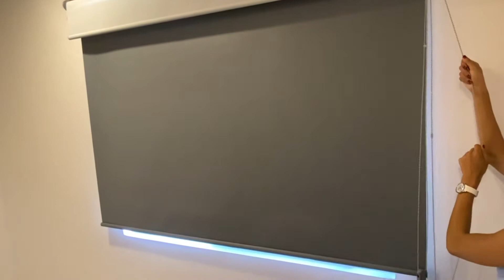Persianas Enrollables – Todo sobre los Modelos y Tejidos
Las persianas enrollables son modernas y elegantes. En este video te explicamos todo acerca de los modelos y tejidos de las persianas enrollables. Aprende más en nuestra página

En las persianas enrollables puedes elegir entre tejidos black out que oscurecen y crean privacidad instantánea, bloqueando la entrada de luz en un 100% y tejidos traslúcidos filtran la luz en un porcentaje considerable para mantener tu espacio iluminado, sin exponer tu privacidad. También existen los modelos "día y noche" que combinan las ventajas de una persiana enrollable black out y una traslúcida.

Contáctanos por Teléfono o por medio de nuestra página web.
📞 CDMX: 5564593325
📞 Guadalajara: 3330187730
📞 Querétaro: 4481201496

Descubre más sobre nuestros productos y mantente al día con las últimas tendencias siguiéndonos en Instagram ¡Te esperamos!